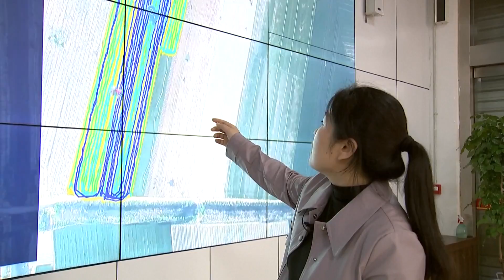ซานตงใช้ระบบอัจฉริยะเพิ่มประสิทธิภาพในการเก็บเกี่ยวผลผลิตการเกษตร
ในช่วงนี้ มณฑลซานตงได้เข้าสู่ช่วงสำคัญของการเก็บเกี่ยวผลผลิตช่วงฤดูใบไม้ร่วงกันแล้ว ที่เมืองเต๋อโจว องค์กรบริการสังคมกว่า  400 รายได้ร่วมมือกันเพื่อนำเครื่องจักรทางการเกษตรที่ได้ติดตั้งเทอร์มินัลระบบนำทางด้วยดาวเทียมเป๋ยโต่วมาใช้งานเพื่อให้การเก็บเกี่ยวในฤดูใบไม้ร่วงเป็นไปอย่างแม่นยำและมีประสิทธิภาพมากขึ้น
ด้วยระบบเป๋ยโต่ว เครื่องจักรทางการเกษตรทันสมัยหลายรูปแบบได้ถูกอัปเกรดให้มีความชาญฉลาดยิ่งขึ้น ซึ่งสามารถกำหนดเส้นทางการทำงานอย่างดีเยี่ยม และยังสามารถตรวจสอบและวิเคราะห์ประสิทธิภาพการทำงานของเครื่องจักร ระยะเวลาการทำงาน ผลกำไรและอื่น ๆ ได้แบบเรียลไทม์ผ่านแพลตฟอร์มบิ๊กดาต้า เพื่อเป็นข้อมูลประกอบเชิงวิทยาศาสตร์ในด้านการใช้เครื่องจักรทางการเกษตรสำหรับเกษตรกร
เจ้าหน้าที่อธิบายว่า เส้นทางการทำงานจะแสดงบนหน้าจอในศูนย์ควบคุมได้แบบเรียลไทม์ ซึ่งสะดวกในการรับทราบความคืบหน้าในการดำเนินงาน อย่างเช่นสีเหลืองจะใช้แทนเครื่องจักรที่เก็บเกี่ยวข้าวโพด สีเขียวหมายถึงการไถนา สีฟ้าหมายถึงการหว่านเมล็ดและการให้ปุ๋ย
ปัจจุบัน ท้องถิ่นได้สนับสนุนให้ใช้เครื่องจักรทางการเกษตรที่ติดตั้งระบบขับเคลื่อนอัตโนมัติโดยระบบเป๋ยโต่ว ทำให้ประหยัดต้นทุนด้านแรงงานประมาณ 50% ทีเดียว